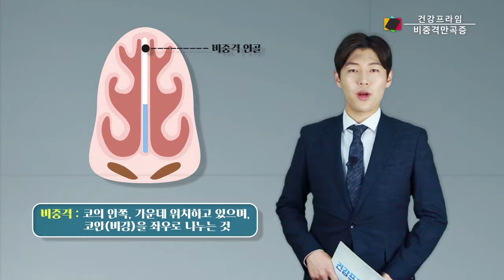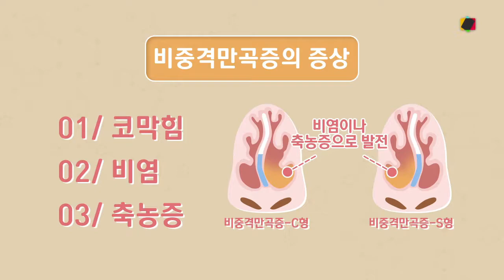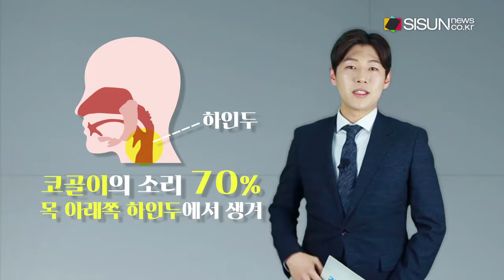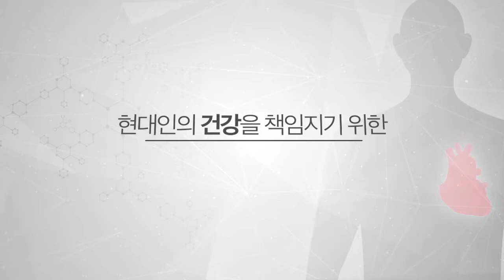[건강프라임] 코막힘 심하다면 ‘이것’ 의심해 봐야 / 김태웅 기자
◀MC MENT▶
안녕하세요. 건강프라임 김태웅입니다. 코막힘이 심할 경우, 이 질병 의심해 봐야 합니다. 바로 ‘비중격만곡증’인데요. 방탄소년단의 리더 RM의 경우 비중격만곡증 수술을 하면서 잠시 휴식기를 가진 것으로 알려지기도 했습니다. 오늘 건강프라임에서 어떤 질병인지 알아보겠습니다.

음원 출처